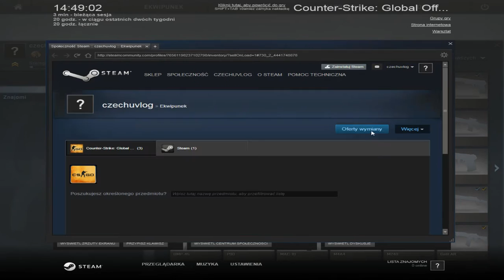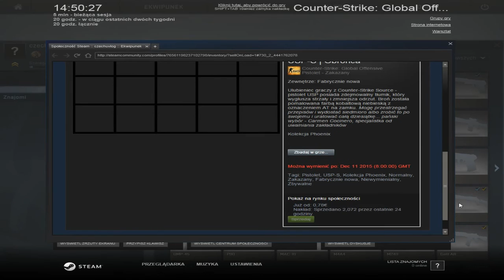Opening CS:GO : Odcinek 1 : Panie GabeN !